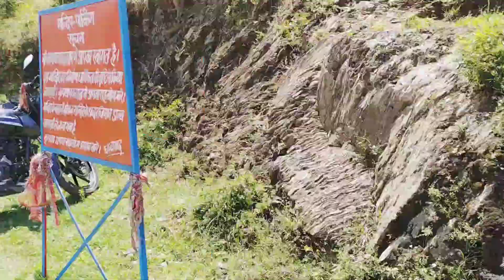Maa kamakhya tample ❤️🙏hill rider uk05#pithoragarh view point#pithoragarh moto vlogger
hill rider uk05
maa kamakhya tample
pithoragarh view' point
pithragarh cant area )jai Hind
maharaja park war of memorieal
pithoragarh moto vlogger
pithoragarh vllogs
uttarakhandi culture
devbhumi of uttarakhand
phadi culture
natural photography
naini Saini airport view point
youtuber lifestyle
uk 05wala vlogger
himalyan treveler
the Himalayn hushky
manoj chand rajawar YouTube channel

🔥😎to aapko aaj ki meri solo ride kaisi lagi guys or maa kamakhya tample or view point kaisa lga cmnnt m jrur  bataye ❤️😘

please guys aap log fb/Insta me  vi following krain 🙏🙏🙏😘